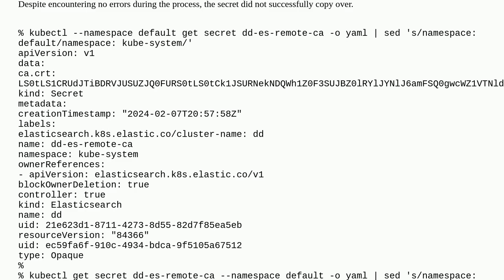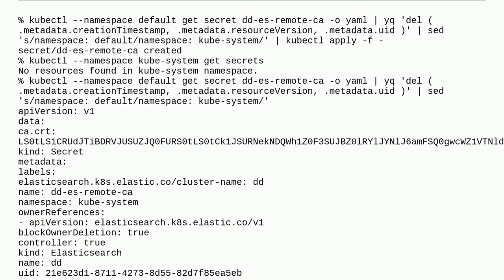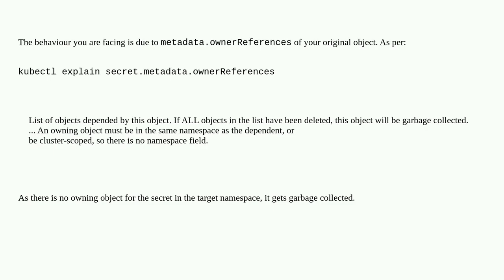Copying Kubernetes Secret Between Namespace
A special thanks goes out to the community

  kubernetes